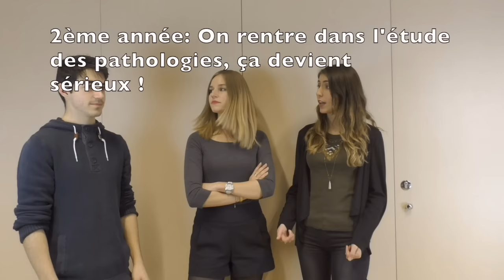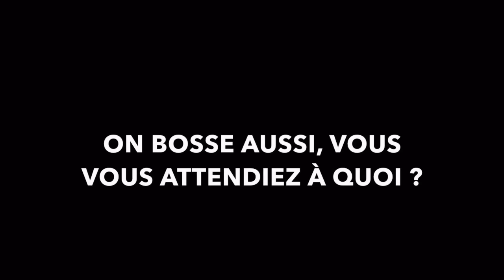Les Experts: Psychomot - LES ETUDES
Aujourd'hui nous abordons les études en psychomotricité:
En quoi consiste le concours d'entrée?
Qu'apprend on lors de ces trois années?
Et les stages dans tout ça?

Notre page Facebook pour vous tenir informés de l'avancée des vidéos